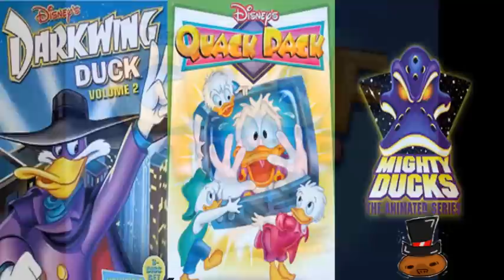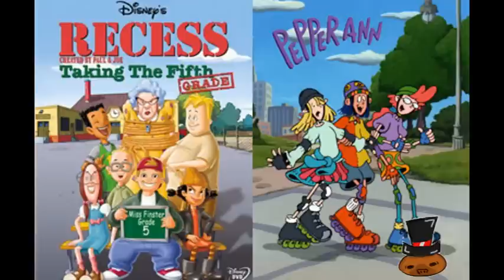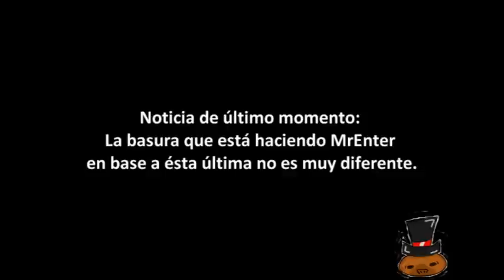Revisión de productora #3: Disney Television Animation [2015] | Doomentio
Doomentio revisa las series producidas por Disney para TV.

Disney Television Animation es una división de The Walt Disney Company, se fundó en el año 1985, esta empresa se especializa en la producción de series animadas para las redes de televisión de la compañía (Disney Channel, Disney XD y Disney Junior).

Fue fundada bajo el nombre de The Walt Disney Pictures Television Animation Group, y reestructurado como Walt Disney Television Animation en 1998.